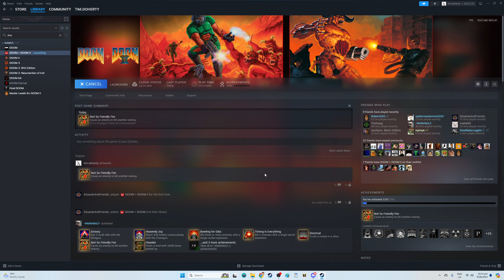Doom + Doom II: Doom1 Episode 1 Ultra Violence Playthrough with commentary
iD has updated 90s Doom!  Now with Steam achievements! I'm going to replay one episode at a time as I work to get all the achievements.

I was quite tired when I recorded this, but wanted to redo the shareware episode and get some achievements on the way!

Please note I got the monster infighting while testing for the sound volume off this recording

13/33 achievements collected

0:00 - Introduction
0:48 - E1M1
3:48 - E1M2
8:44 - E1M3
17:10 - E1M9
23:33 - E1M4
28:32 - E1M5
35:05 - E1M6
44:37 - E1M7
52:34 - E1M8
56:24 - Victory screen
57:15 - Nightmare E1M1
58:36 - Trying no hit, fails to register